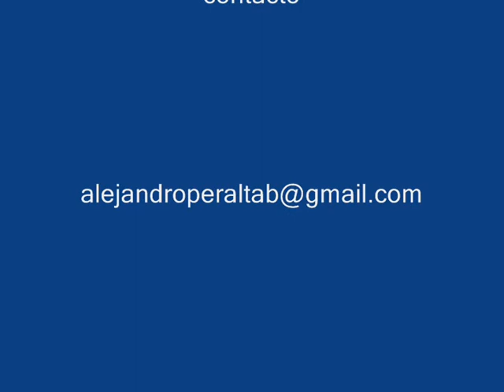ESTAMPAS , Remanso - La siega- FEDERICO MORENO TORROBA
CUARTETO BICENTENARIO DE CHILE, concierto en vivo "Teatro Municipal de San Felipe "
marzo del 2010,
Pablo Soto,  Gonzalo Celis,  Juan Pablo Honorato , Alejandro Peralta.